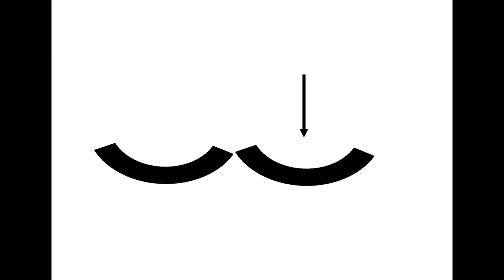Mes premières charades pour les débutants : série 1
Après la première capsule (ma première charade), destinée à l'initiation des plus jeunes, voici une série de charades avec un accompagnement des procédures à mobiliser.
11 mot de deux syllabes et 1 mot d'une syllabe pour une petite progression, notamment pour la mémoire à Court Terme.